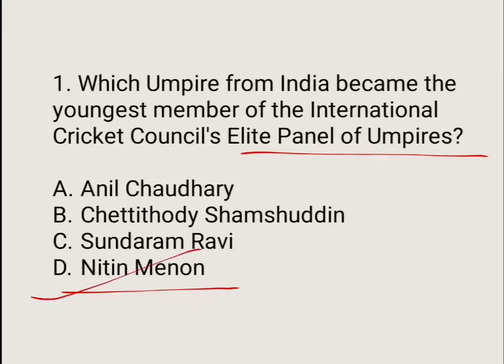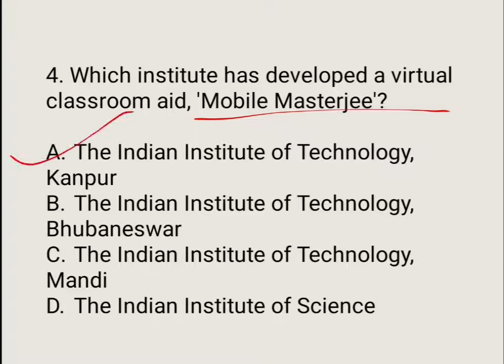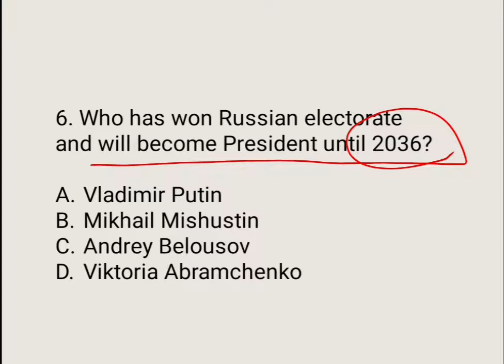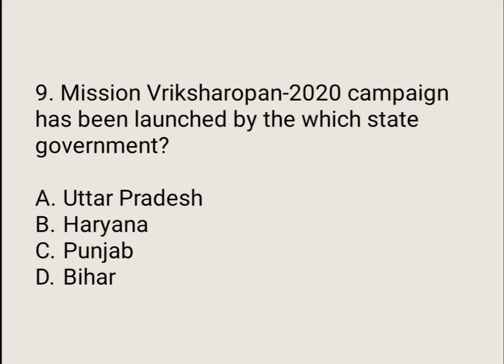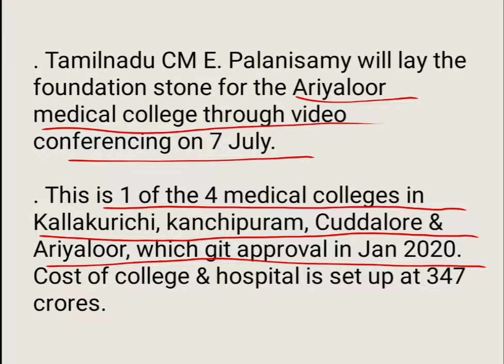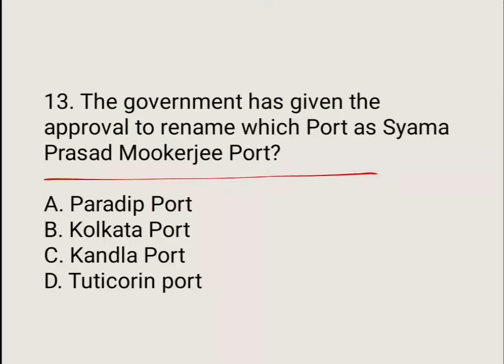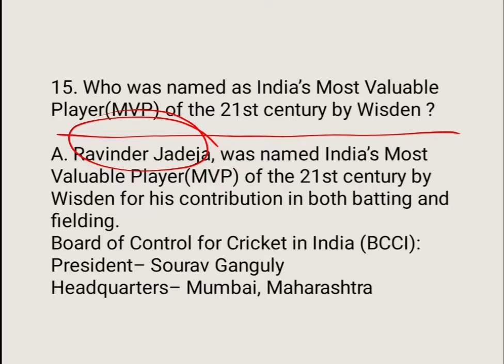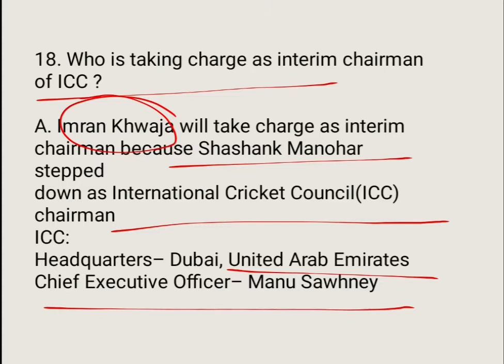First week of july most important current affairs....daily current affairs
Plzz comment to show ur love...and also share with ur friends.. ❤️❤️